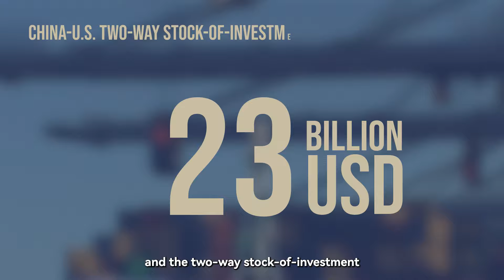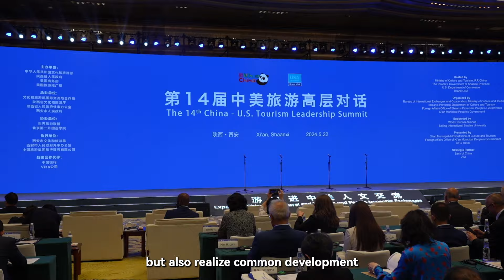Can China and the U.S. coexist in peace?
Since the two countries established diplomatic ties in 1979, peaceful coexistence has been the ongoing theme of their bilateral relationship.